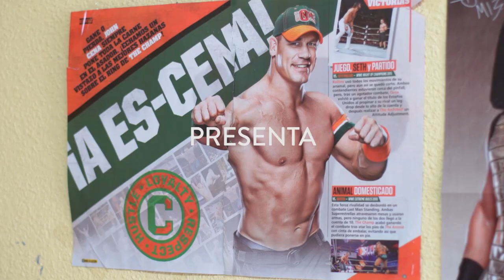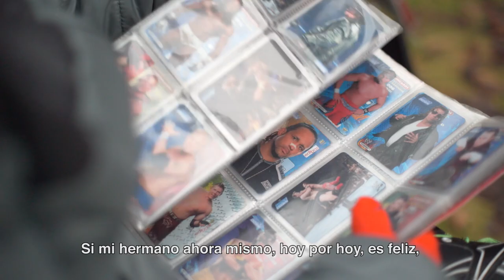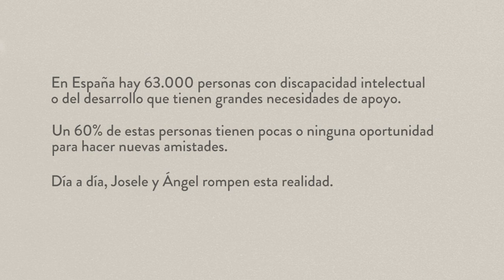Josele y Ángel. Una amistad duradera - Todos somos todas | Plena inclusión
La amistad es algo indispensable en la vida de cualquier persona. Es fundamental tener a alguien con quien poder compartir tus gustos y aficiones, en quien apoyarte cuando no estás bien, y con quien disfrutar también las alegrías.
En España hay más de 63.000 personas que tienen grandes necesidades de apoyo. Más de un 60% de ellas no tienen oportunidades de relacionarse, y más del 38% no tienen amigos.

Afortunadamente hay historias que rompen esta dura realidad, como la de Josele y Ángel. Su relación de amistad es muy natural, muy pura, muy humana. Una amistad que es capaz de superar todas sus limitaciones y romper prejuicios y barreras. Es una relación inseparable, desde que se le levantan hasta que se acuestan pasan prácticamente el día juntos.

Antes, cuando no estaba Ángel, José se ponía más triste si tenía que acudir a la residencia después de pasar un fin de semana en su casa. Ahora pregunta mucho por él y va feliz porque va a compartir cosas con su amigo.

Ángel quiere tanto a Josele que cuando sale a cualquier sitio a comprar, siempre le trae un regalo. Se ha llegado a quedar él sin algo para dárselo a su amigo. En su residencia ha encontrado el verdadero significado de la amistad. Si Ángel es feliz, además de por tener a su familia, es también por Josele, que es su apoyo diario. Son casi como hermanos.